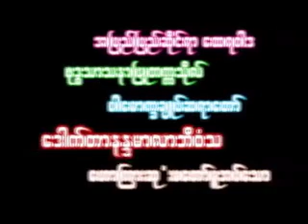05 Dr Nandamalabhivamsa DVD09၀၀၅။ ရသတဏွာ